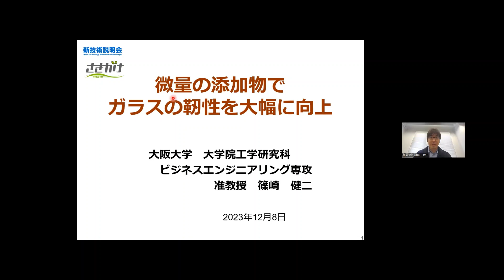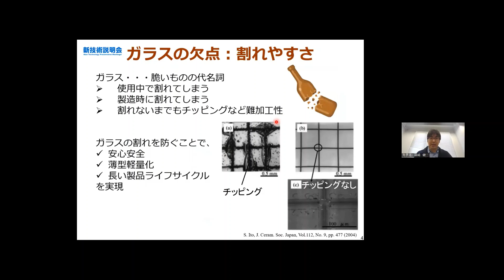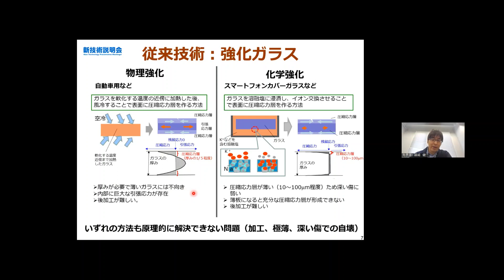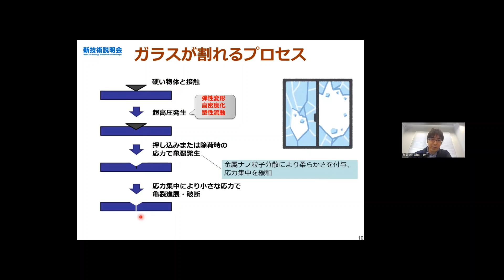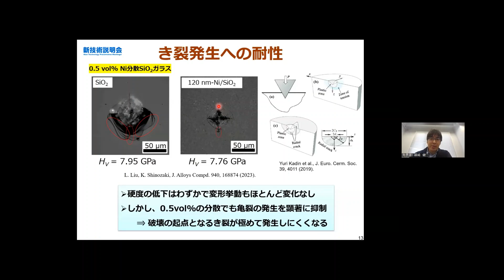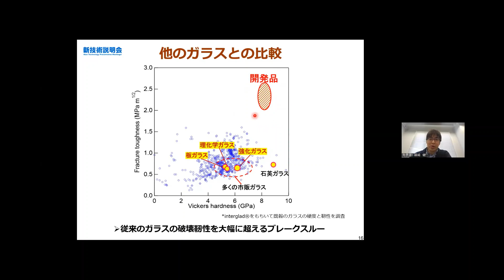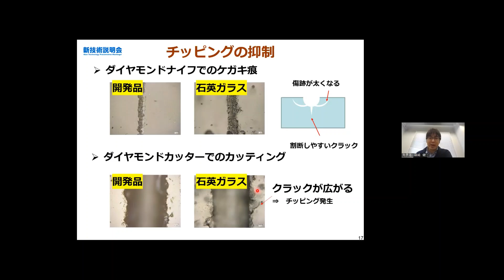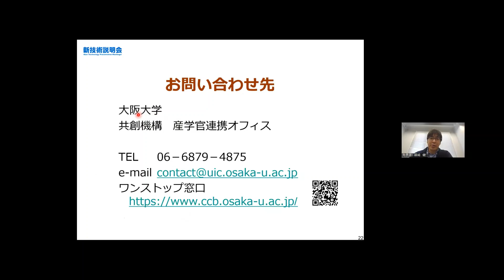「微量の添加物でガラスの靭性を大幅に向上」大阪大学 大学院工学研究科 ビジネスエンジニアリング専攻 准教授 篠崎 健二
「戦略②　新技術説明会」（2023年12月8日開催）にて発表。